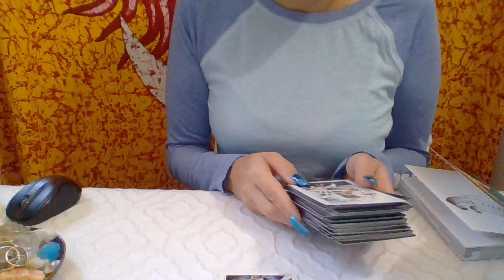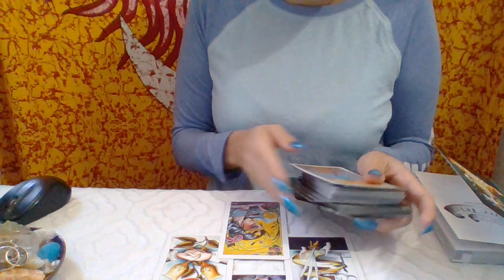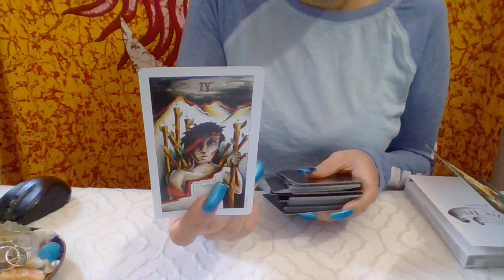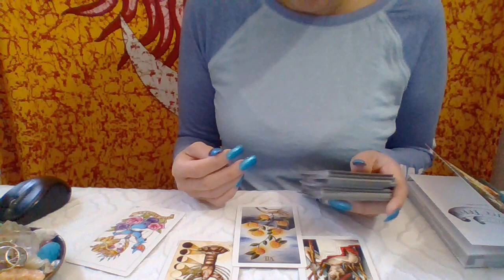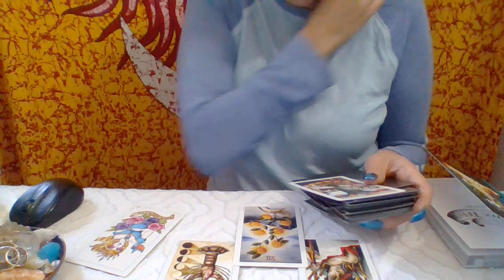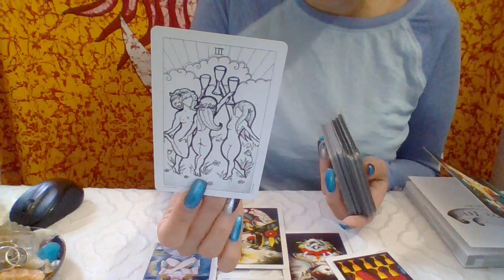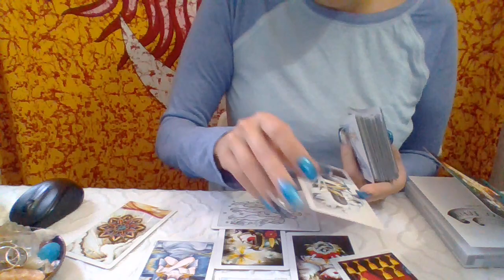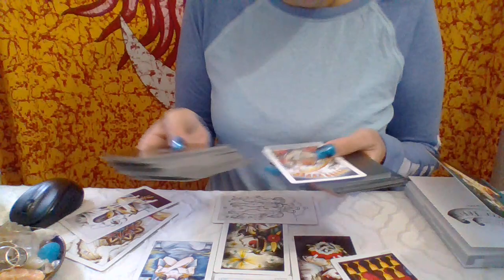♉♍♑ Earth Elements* How They Currently Feel Towards You❣